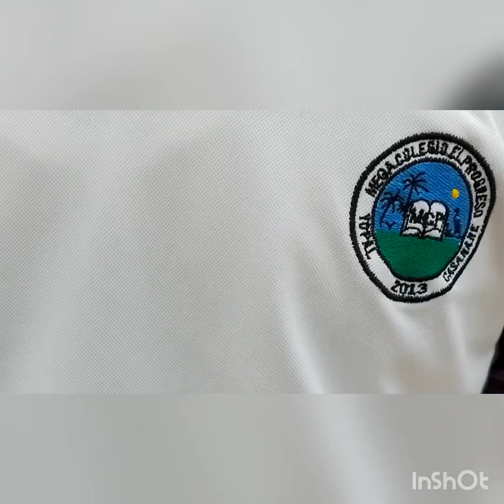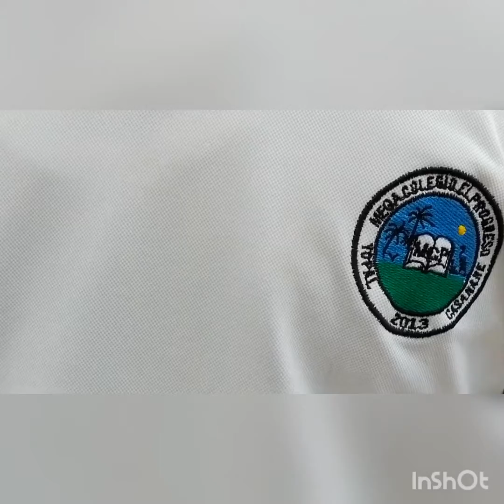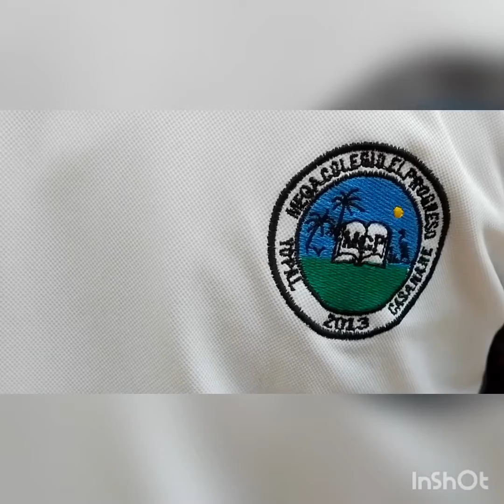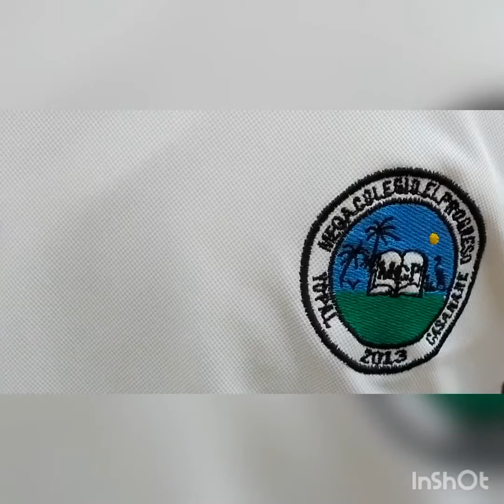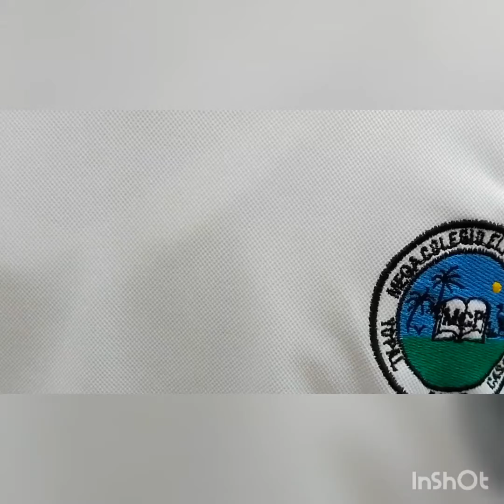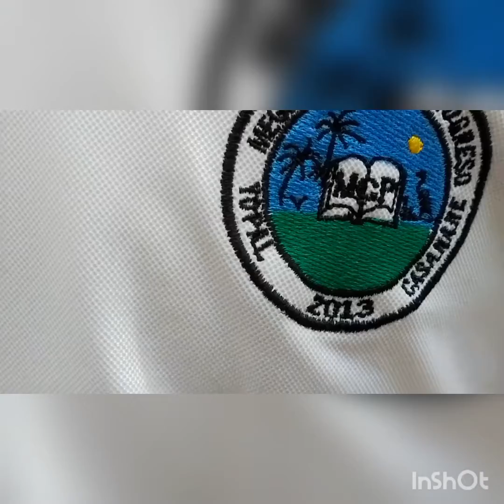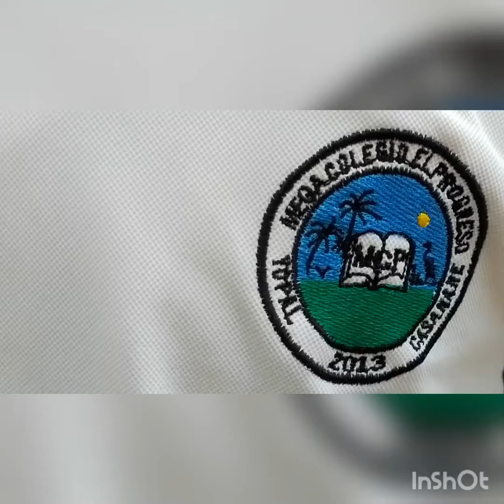Estudiante del Megacolegio los Progresos preocupados por el servicio de vigilancia